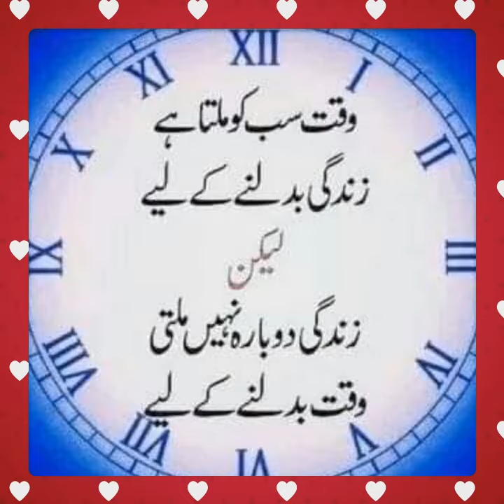wall clock wall art apple watch